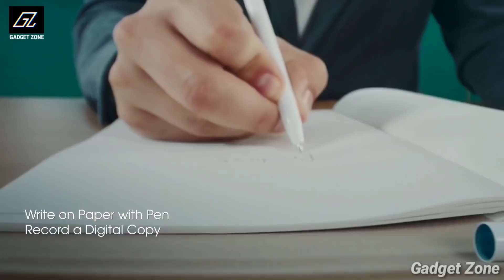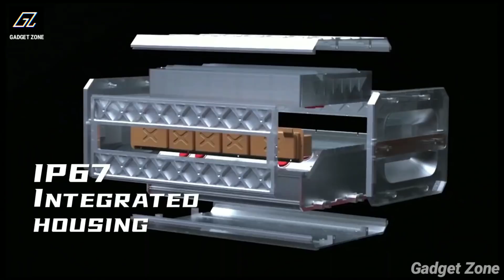9 आधुनिक गैजेट्स जो आपको चौंका देंगे | 9 ADVANCED GADGETS IN 2022 THAT WILL BLOW YOUR MIND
Gadgets Purchase Links✓-

[AMAZON]✓ Projectors

2. Royole RoWrite 2

[AMAZON]✓ Floating Bulb

[AMAZON]✓ Subwoofers

7. Cirrus No.3 Iron Steamer

[AMAZON]✓ PowerStations

[AMAZON]✓ Cute Pet Houses

Topic covered- From a High-tech watch to a floating Smart lamp and a smart notebook, technology always brings us these amazing gadgets and inventions, so just sit back, relax, and enjoy the video.